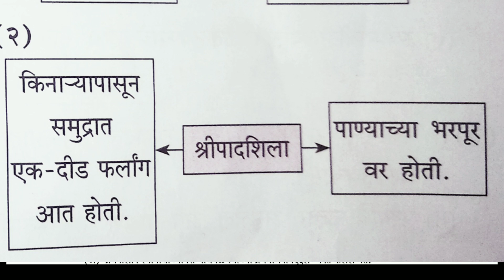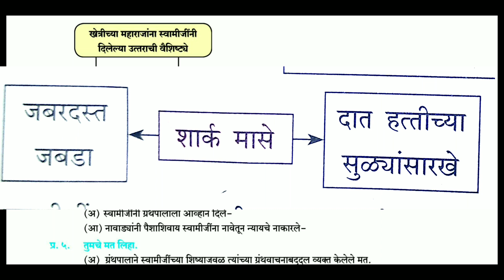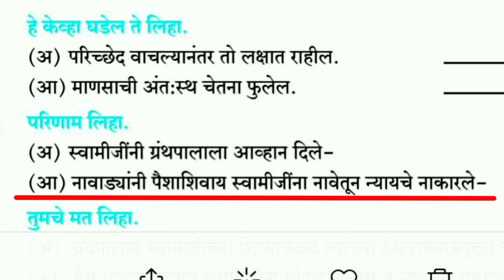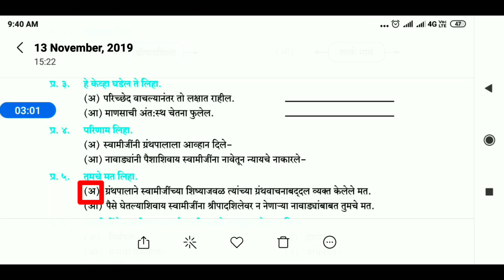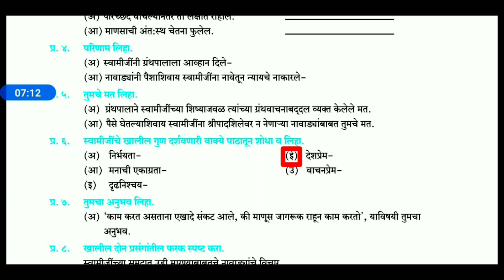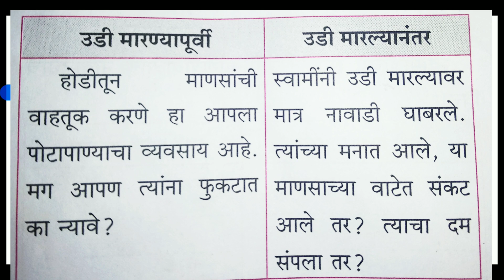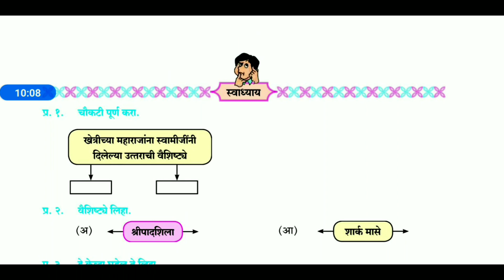झटपट स्वाध्याय वर्ग आठवा मराठी स्वामी विवेकानंदांची भारतयात्रा इयता 8 वी class 8 th